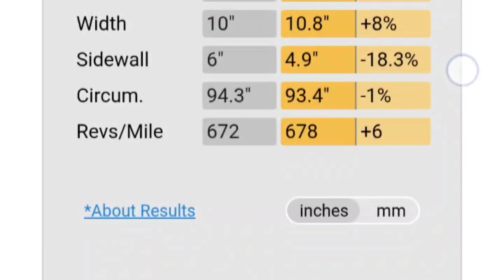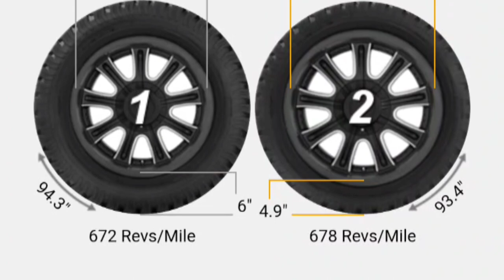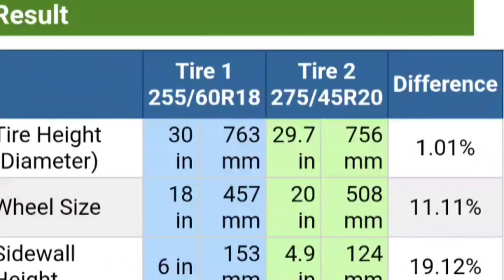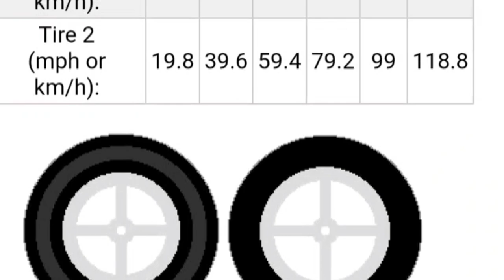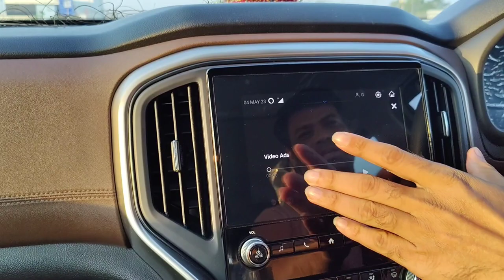Scorpio N Z6 20"Alloy feedback? and cost estimation KIM'S VLOGS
video before alloy change